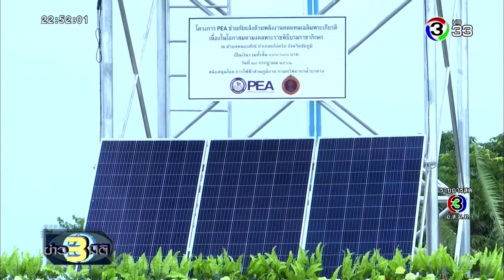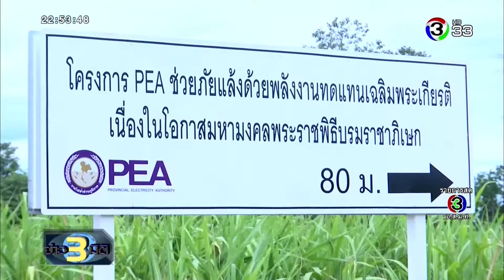ขา่ว3มิติ กฟภ.ส่งมอบระบบสูบน้ำพลังงานแสงอาทิตย์ (25 สิงหาคม 2562)